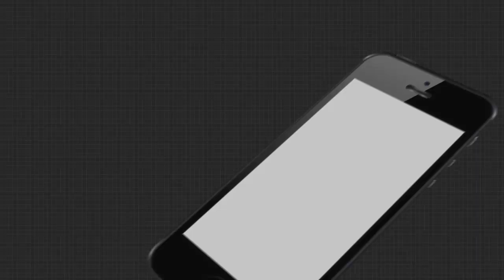କ୍ୟାନସର ହସ୍ପିଟାଲ ପ୍ରତିଷ୍ଠା ପାଇଁ ତେଜୁଛି ଜନ ଆନ୍ଦୋଳନ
ବରଗଡ଼ରେ କ୍ୟାନସର ହସ୍ପିଟାଲ ପ୍ରତିଷ୍ଠା ପାଇଁ ତେଜୁଛି ଜନ ଆନ୍ଦୋଳନ...